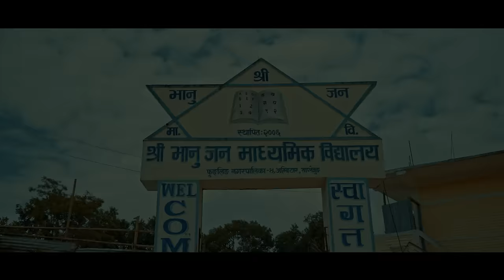TIMI CHAU RA TA - MUSICAL FILM | Yash Kumar | Anu Thapa | Prem Subba | Rajesh Ghatani | Final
Sorry for the inconvenience on the previous video presenting you the Final versoon of Yash Kumars Soul-stirring New Nepali Musical Film TIMI CHAU RA TA
Let The Music Tell Its Story

Lyrics/Music Compose/Voice : Yash Kumar
Arranger/Arrange : Debesh Rai
Recording : Sewa Recording

Cast : Yash Kumar/Prem Subba/Anu Thapa/Rajesh Ghatani
MUA : Poonam Chaudhary
Camera : Dinesh Parajuli
Edit/Color : Bikash Dhamala
Story/Screenplay/Dialogue/Concept : Yash Kumar
Direction : Bigyan Rai

Special Thanks
Ranjeet Tamang
Lolim Poomo Limbu, Urlabari
Ramki Thebe, President (Pathivara Bikash Samiti)
Prajit Hangbang
Utsav Sawa, Taplejung
Bimal Bhandari, Taplejung
Rockey Thebe,Taplejung
Yubraj Giri,Taplejung
Mountain Hotel,Taplejung
Pradip Maden ( Nani ), Taplejung
Sushil Mainali, Jhapa
Suman Sagar Khatiwada, Udaypur
Bharat Ghimire, Udaypur
Mohan Prasad Ghimire
Ashok Karki, Meyor, Belaka nagar Palika, Udaypur

Shree Little Buddha E.B.S.
Bhanu Jana Secondary School, Ambitar, Taplejung

Transportation
MILAN BASNET
BHEEM LIMBU

Digital Marketing
Prerak Pandey
LUAN RHYTHM

Lyrics/Music Compose/Voice
YASH KUMAR
Tabala , Bhuwan

Arranger/mixing
DEBESH RAI

Recording
SEWA RECORDING , recordist : Yogen Mukarung

Sound Dubbing
NAVEEN SHRESTHA

Background Music
DJLX POUDEL

Cast
PREM SUBBA
YASH KUMAR, Anu Thapa
RAJESH GHATANI
TIKAM SHARMA

Child Artists
SIKKUM LIMBU
AAYUSH SUBEDI
ABIN GURUNG
HEENA MADEN
SAROJ DAHAL
ARUN GURUNG
PRAJWAL GURUNG
NABBU BHANDARI

Cover Dialogue Dipa suhang Limbu, dhiraj Limbu, Shiksha Limbu,LB Darnal

MUA
POONAM CHAUDHARY

Lightman
HARKA PAHADI
TAILAN RAI

Assistant. Camera
RAMESH PARAJULI

Camera
DINESH PARAJULI

Edit/Color
BIKASH DHAMALA

Drone
Kamal Prasai

Story/Screenplay/Dialogue/Concept
YASH KUMAR

Direction
BIGYAN RAI